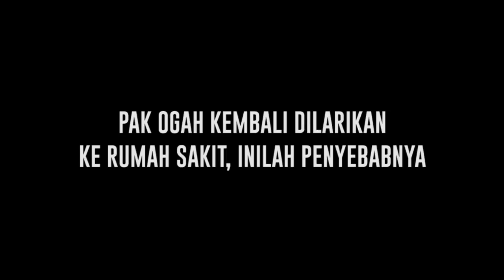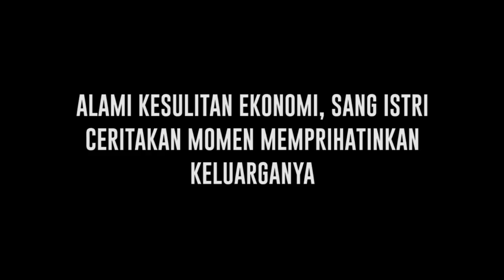Keluarga Alami Kesulitan Ekonomi, Kini Pak Ogah Kembali Terbaring Lemah di Rumah Sakit - Cumicam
Seringkali menghiasi layar kaca di masa kecil, tak menyangka kini Pak Ogah terbaring lemah di rumah sakit. Sudah sempat keluar, Pak Ogah kembali dilarikan kerumah sakit karena beberapa hal. Sang istri juga mengungkap kondisi keluarganya yang alami kesulitan ekonomi.